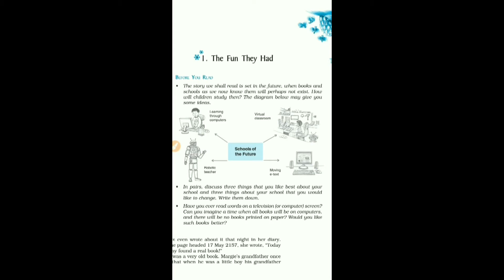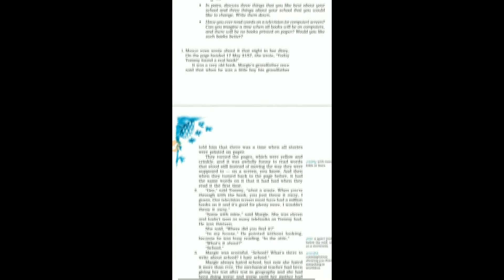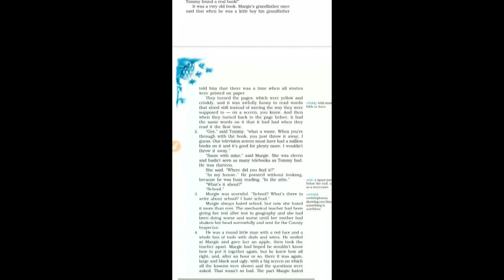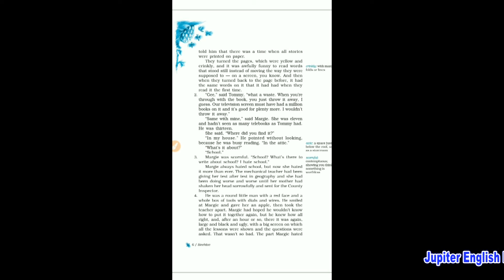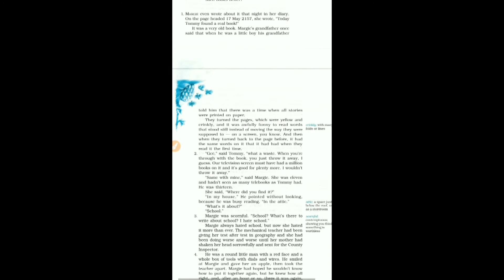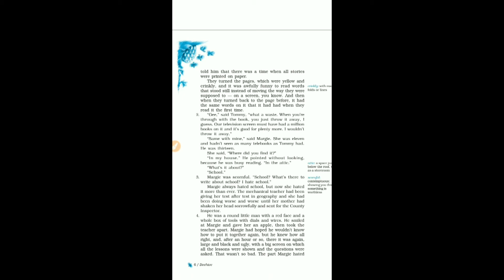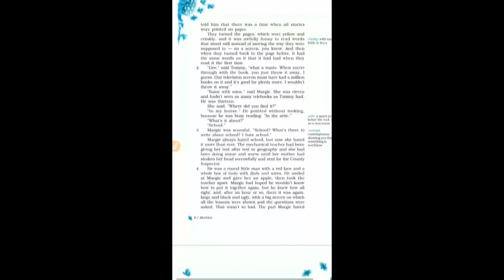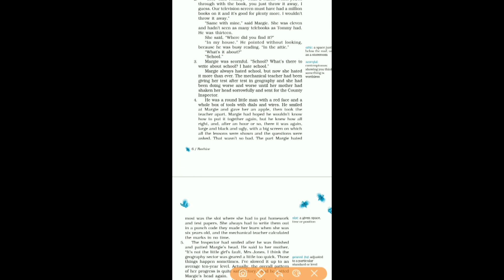Class 9 ENGLISH CHAPTER 1 THE FUN THEY HAD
GSEB BOARD,
BASED ON NCERT SYLLABUS,
LEARN FROM HOME,
CLASS 9,
LEARN WITH FUN,